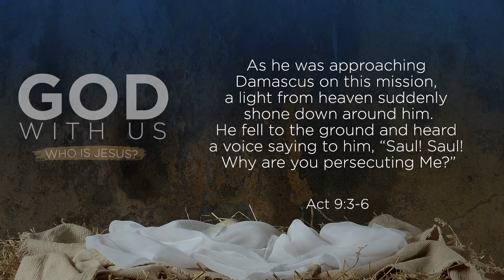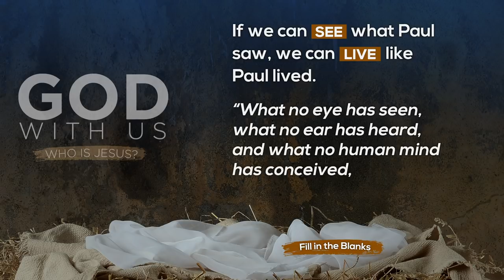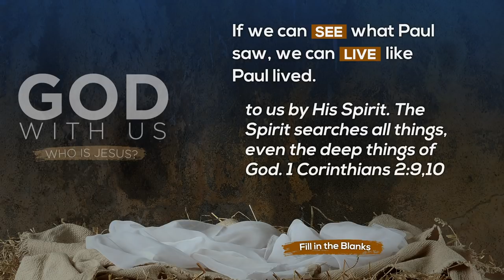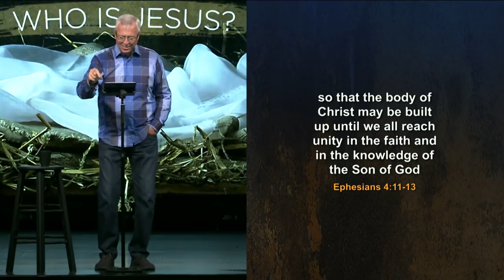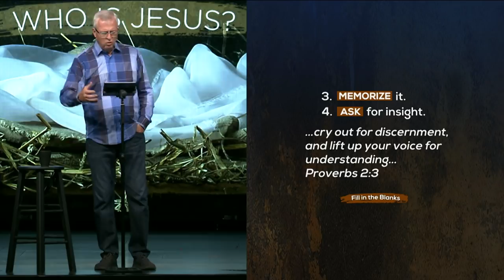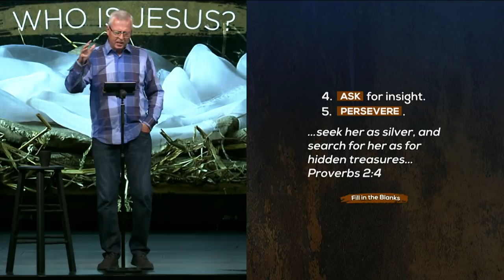God With Us Pt 1: Who Is Jesus? - Pastor Ron Tucker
Who was Jesus Christ? Many say good teacher, moral man, prophet, and some say myth, madman, hoax. The Bible says He’s the God-Man who forever changed our world.